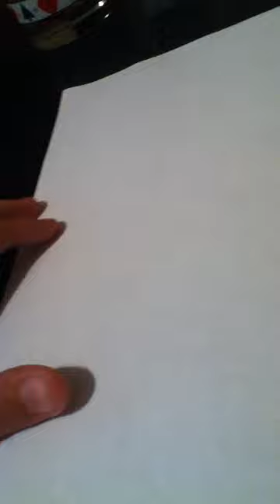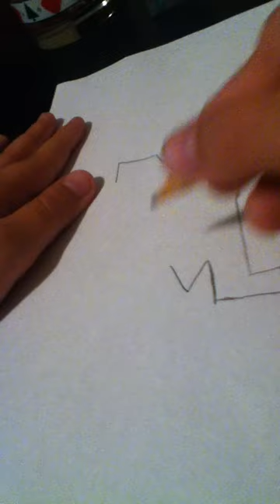how to draw mizzou logo [first video]!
in this video you will be watching me show you how to draw the mizzou logo .